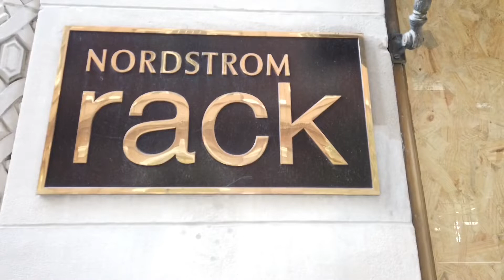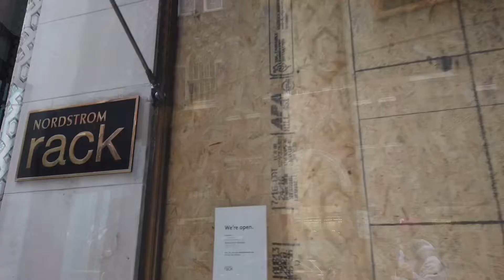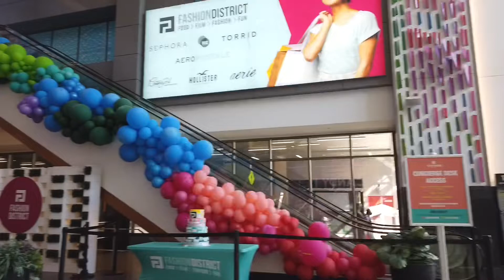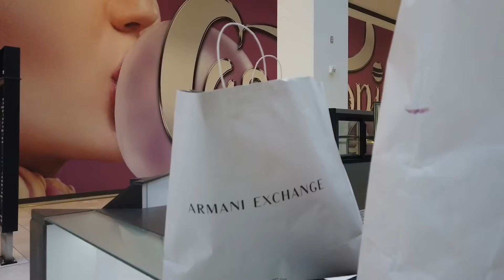HOW MUCH DID I PAY FOR $1200 OF DESIGNER CLOTHING? PLUS MANNEQUIN FILMING LOCATIONS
Come Sail with The Captain as he takes you Shopping for some brand new designer clothes. The Captain needs new clothes for the fall/winter. He usually shops for clothes at Target or Ross in Port Richmond. Today the Captain is shopping like a snob in Center City with the same budget he would use at Target. Watch The Captain buy Armani, John Varvatos and so much more.